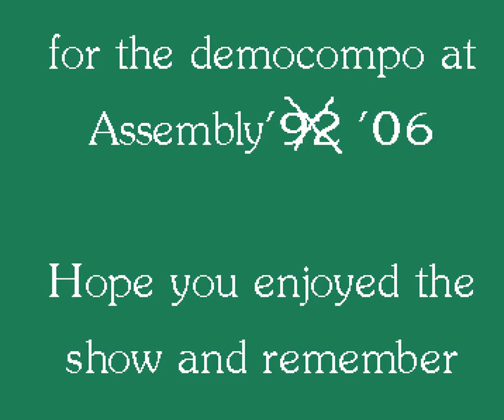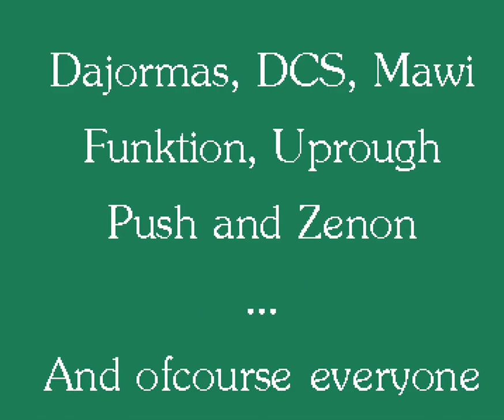008 Rno Fruitcake 2006, Ocs 1080p@50fps